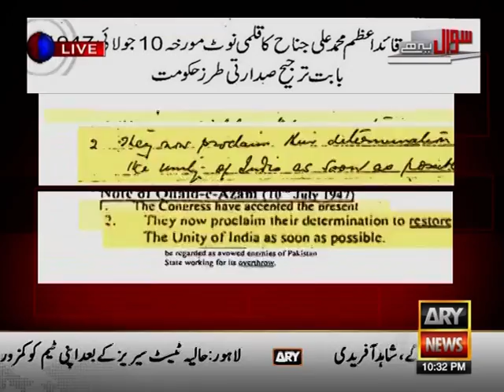Presidential from of Govt. more suited to Pakistan. Qaid Aazam